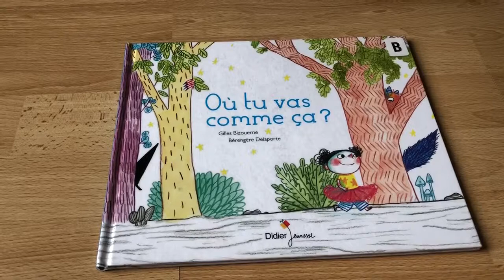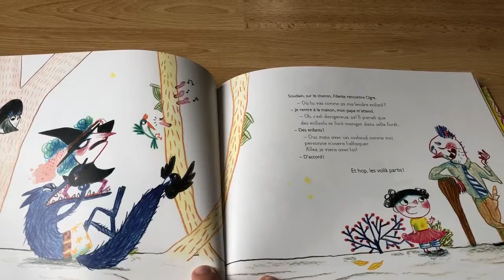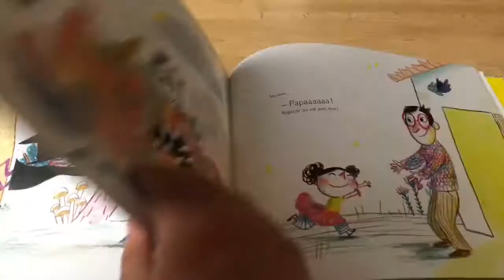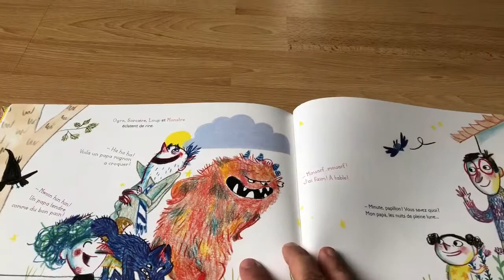Livre « Où tu vas comme ça? » éditions Didier Jeunesse